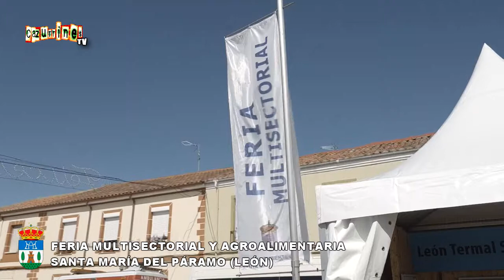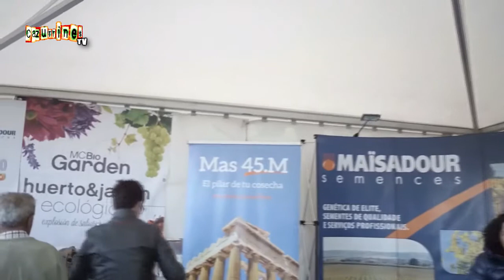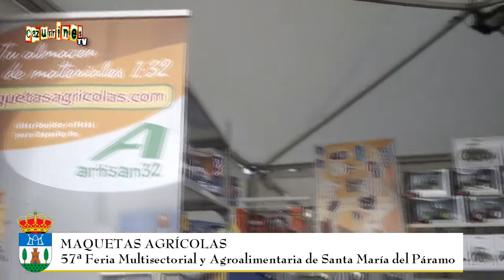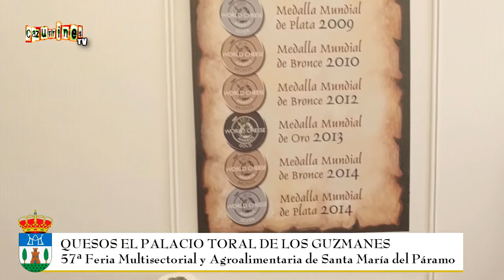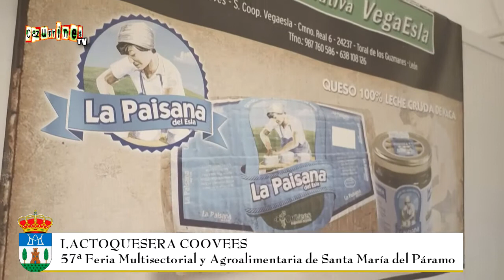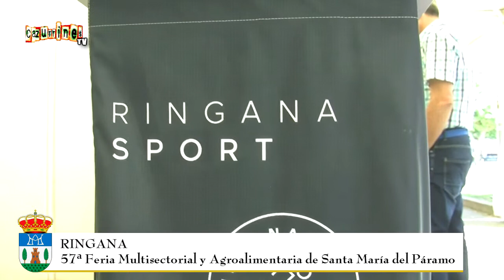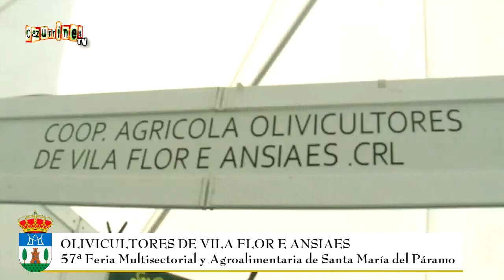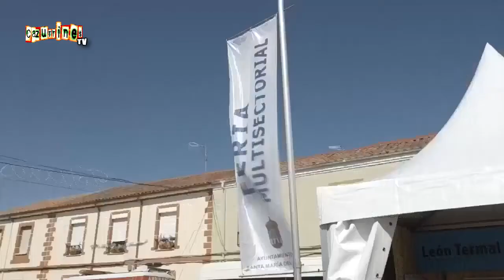57ª Feria Multisectorial y Agroalimentaria de Santa María del Páramo León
57ª Feria Multisectorial  y Agroalimentaria de Santa María del Páramo. 9 y 10 de septiembre de 2017.

Desde hace más de 50 años cada mes de Septiembre con ocasión de las Fiestas Patronales, el sector agrícola y ganadero, tanto de la provincia como de toda la comunidad autónoma de Castilla y León y de comunidades vecinas, tiene una cita ineludible con Santa María del Páramo en la Feria Multisectorial, Feria_Multisectorialen la que se ofrece un sin fin de ofertas innovadoras con equipos y maquinaria para el trabajo en las explotaciones agrícolas y ganaderas preferentemente.

El proyecto se inició en 1960 con el equipo de gobierno municipal de D. Saturnino Francisco Franco. Eran otros momentos en los que la agricultura poco tenía que ver con la de hoy día. Los útiles y equipos de trabajo eran otros más rudimentarios adaptados a las necesidades del momento.

La Feria ha ido evolucionando y creciendo con la agricultura y ganadería que se desarrolla en la actualidad. Su ubicación hubo que cambiarla porque la demanda de expositores ha ido aumentando considerablemente a lo largo de los últimos años, situándola en “Prado de Abajo” y ocupando en la actualidad 12.340 metros cuadrados.

Debido a ésta evolución se ha ido incorporando artesanía, exposición de productos ecológicos, espacios dedicados a fitosanitarios y semillas, jardinería, repostería, vinos con denominación de origen, embutidos… Aunque el eje central de la Feria es la exposición de maquinaria y equipamientos agrícolas y ganaderos, así como, la de los más modernos equipos de regadío que poco a poco se van implantando en la zona.

La Feria de Santa María del Páramo se ha convertido en una feria indispensable para miles de agricultores y para todas las empresas importantes del sector agrícola y en ello ha contribuido el Ayuntamiento que año tras año ha invertido para su consolidación con un gran esfuerzo económico y personal, para conseguir los fines que persigue y para los que trabaja: la defensa y conservación del medio rural.
Esta feria agropecuaria y multisectorial de utensilios, herramientas, maquinaria y productos del campo, ha alcanzado a lo largo de los años un gran arraigo, atrayendo a cantidad de agricultores, ganaderos y visitantes de la comarca del Páramo y sus aledaños, convirtiéndose en mucho más que una feria exclusivamente agrícola, aunque sin olvidar nunca sus orígenes.

La ubicación geográfica de Santa María del Páramo y la dedicación de gran número de vecinos en la amplia comarca a la agricultura, ganadería y horticultura ha favorecido de forma considerable el desarrollo del evento, en el que los equipamientos para regadíos de última generación vienen aumentando su protagonismo al igual que el espacio dedicado a semillas y fitosanitarios.

El Ayuntamiento de Santa María del Páramo ha aumentado el apoyo a los productos autóctonos como los vinos de la DOT Tierra de León, Alubias de La Bañeza y al sector de cultivos ecológicos, en alza en las últimas ediciones feriales.

A raíz del hermanamiento en 2008 con la localidad portuguesa de Vila Flor, se introduce en nuestra Feria la presentación de sus productos: vinos, quesos y aceites de gran calidad, como lo demuestran sus expositores.

Ayuntamiento de Santa María del Páramo:
Plaza Mayor, Nº11
24240, Santa María del Páramo (León)